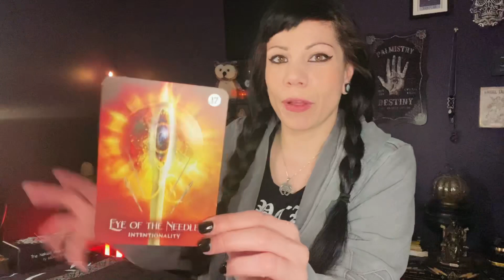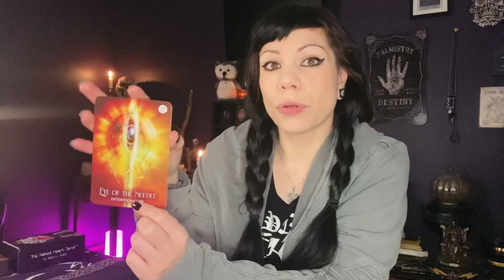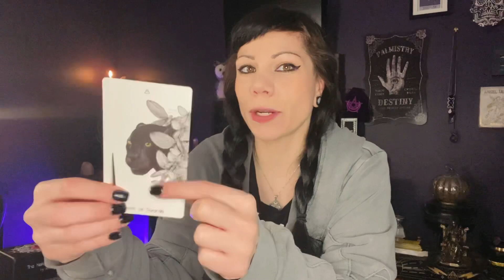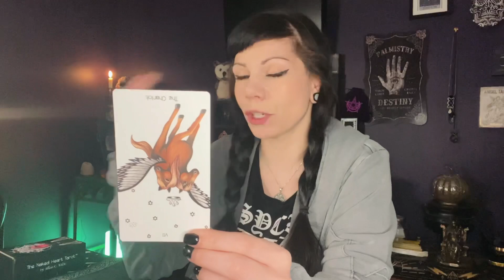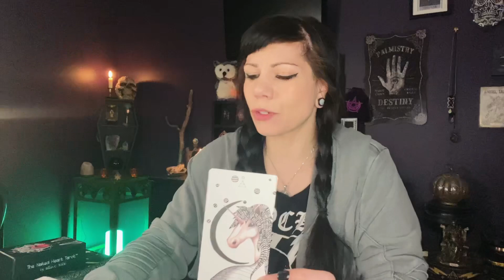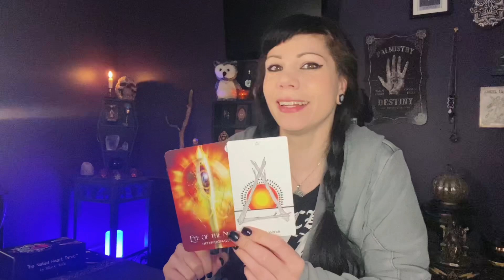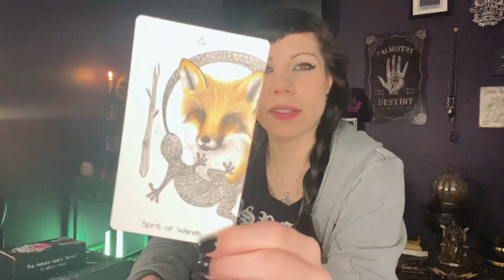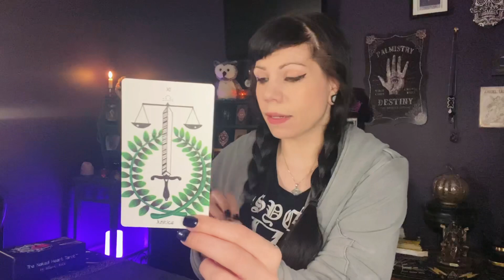SAGITTARIUS ~ What you want, wants you!!! ...but there is something you need to know...